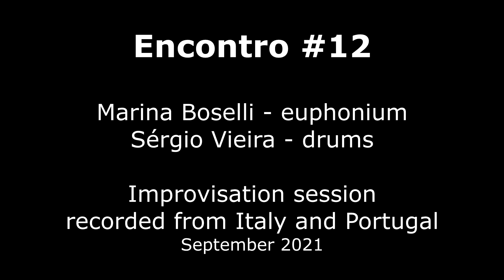"Encontro #12" - Sérgio Vieira/Marina Boselli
Improvisation session with Sérgio Vieira (drums) and Marina Boselli (euphonium).

Recorded between Portugal and Italy.
September 2021